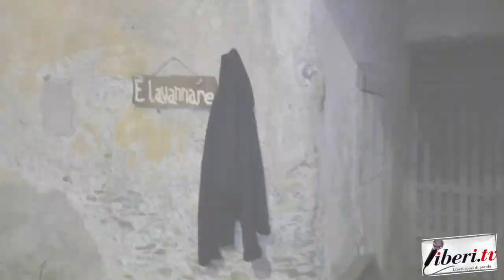A spasso con Liberi tv nel Presepe Vivente di Bianchi - Natale 2022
A spasso con Liberi tv nel Presepe Vivente di Bianchi - Natale 2022 - Bianchi (Cs) - 26 dicembre 2022 - A cura di Antonio Abbruzzese